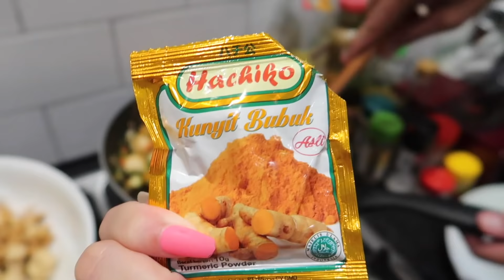MASAK MASAK ALEMONG! MAKIN JAGO!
Kali ini kita masak lagi, mulai dari thai fried basil, trs lanjut nasi liwet x rica-rica..
Cuss lihat betapa mulai jagonya diriku ini.. hahaha
Nggak sih, masih belajar shay..